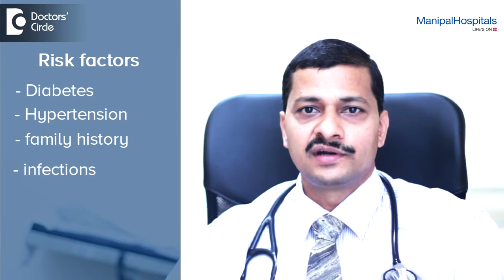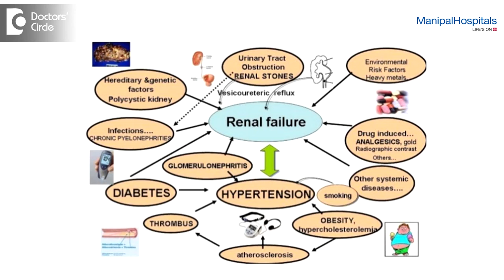Risk Factors For Chronic Kidney Disease | Dr. Vishwanath S | Nephrologist in Bangalore - Manipal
The major Risk factors for Chronic Kidney Disease in our country is Diabetes, Hypertension, family history, kidney infections, OTC medication and Urine protein.